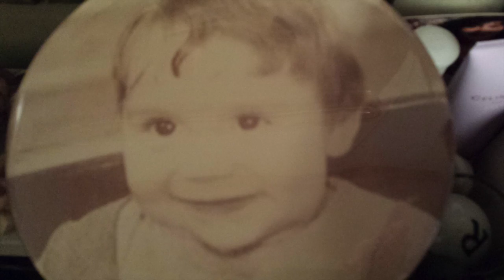In Loving Memory of Rafael Gonzalez (1992-2014)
We miss and will never forget you.